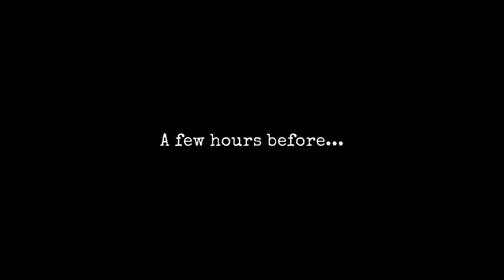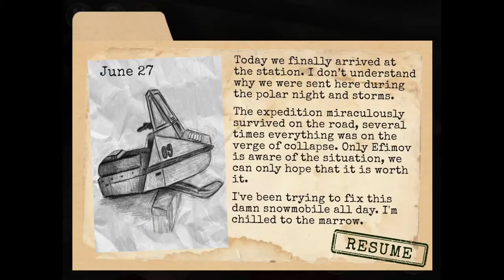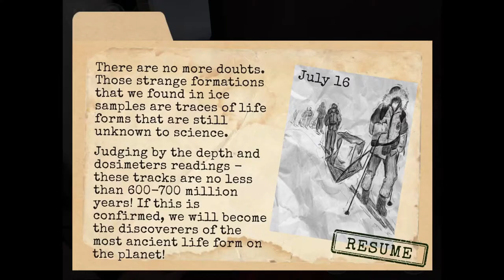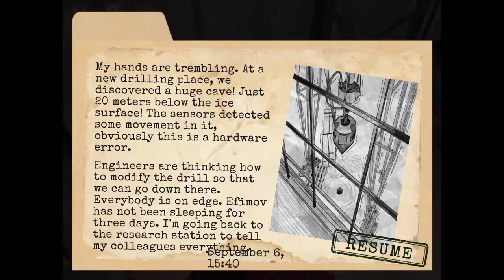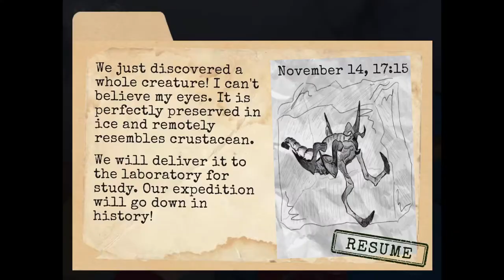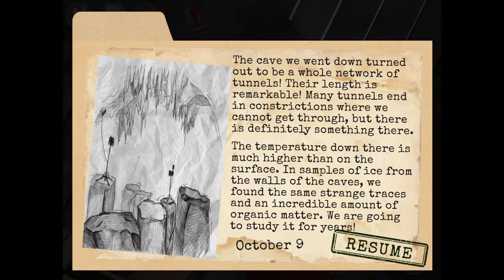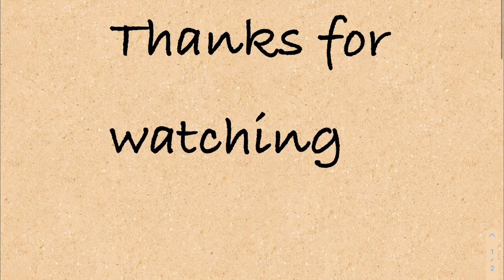(New Year Special) Antarctica 88 1.2.6 all Endings/Collectibles in Extreme (No Deaths/Shop Upgrades)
High Quality.
One of my longest gameplay yet.
The only part I was worried about was the Gorge area, but I managed to go past safely.